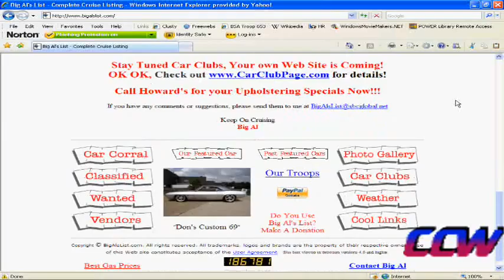Cruise Control Weekly - April 13, 2008 (Pilot Episode)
First episode of Cruise Control Weekly. A program dedicated to the Car Cruise and Custom Car Culture in Western Pennsylvania.
This episode was recorded at the BASMA Town Hall Meeting, a gathering of movers and shakers of the custom car and car cruise hobby in Western PA and Eastern Ohio. Filmed on March 22, 2008.